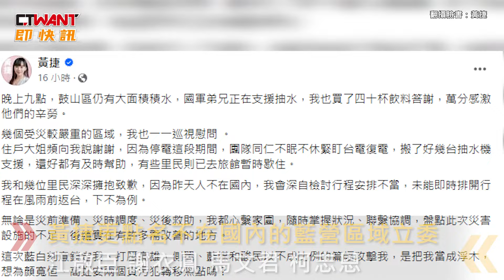CTWANT 政治新聞 / 黃捷深夜緊急返台勘災 取消演講道歉更點名4藍委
凱米颱風尾橫掃台灣中南部造成嚴重災情，高雄淹大水淪為重災區，然而高雄立委黃捷因人身在國外，被質疑未被到場勘災。黃捷26日深夜抵台，並在臉書發文表示，和幾位里民深深擁抱致歉，因25日人不在國內，會深自檢討行程安排不當，未能即時排開行程在風雨前返台，下不為例，而27日原訂的演講行程也遭主辦單位取消。黃捷更點名不在國內的藍營區域立委，江啟臣、謝衣鳳、馬文君、柯志恩4人去哪了，都沒人關心。她最後也表示，說穿了，這些酸民從來不是真心在意高雄，更不理解高雄面臨什麼處境。